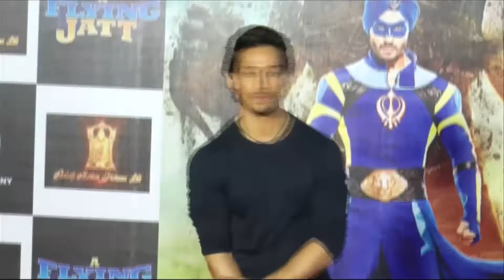A Flying Jatt Trailer Launch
Meet the A Flying Jatt team at the trailer launch of the film.